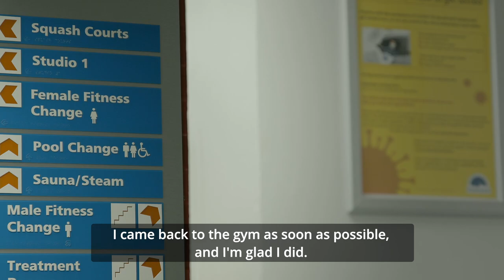Get back to the leisure centre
Balham Leisure Centre manager Steve Warren on how Wandsworth leisure centres are clean, safe and looking forward to seeing you.